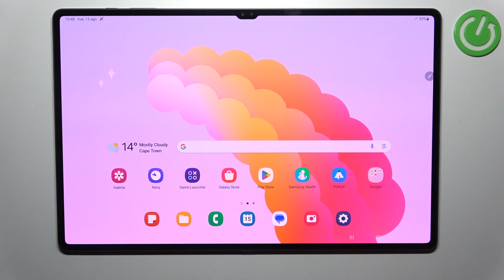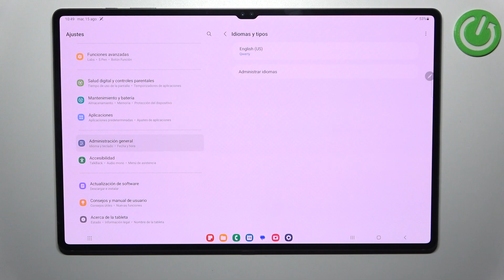Cómo cambiar el idioma de teclado en SAMSUNG Galaxy TAB S9 Ultra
En este breve tutorial te presentamos cómo cambiar el idioma de teclado en tu tableta SAMSUNG. Quédate con nosotros y aprende a añadir un teclado en tu dispositivo SAMSUNG Galaxy TAB S9 Ultra fácilmente.

Cómo cambiar el idioma del teclado en SAMSUNG Galaxy TAB S9 Ultra.
Cómo configurar el teclado de SAMSUNG Galaxy TAB S9 Ultra.
Cómo agregar un teclado en SAMSUNG Galaxy TAB S9 Ultra.
Cómo añadir un teclado a SAMSUNG Galaxy TAB S9 Ultra.